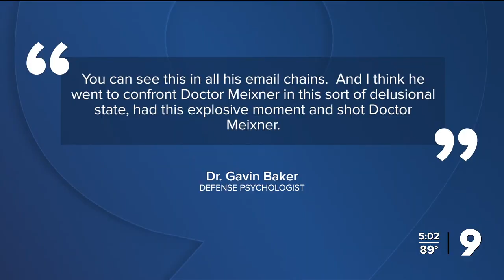UA Professor murder: Dervish tries to be his own lawyer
Psychologists say Dervish too insane to know the murder was wrong